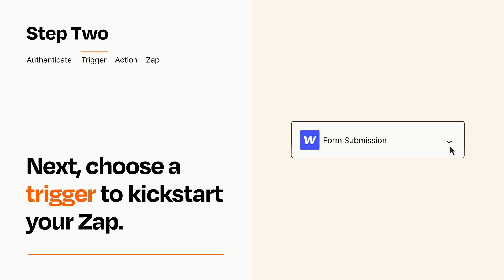How to connect Webflow to Pipedrive - Easy Integration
So you want to connect Webflow to Pipedrive? You can do it with Zapier!